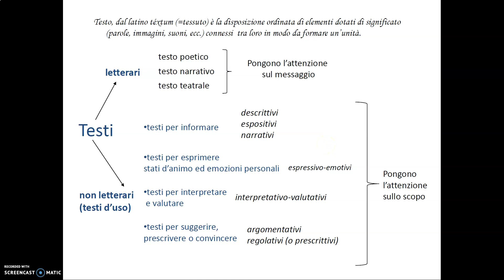Il testo. Testi letterari e non letterari